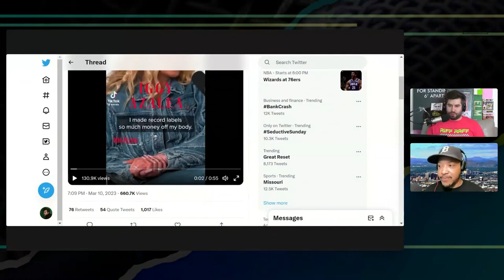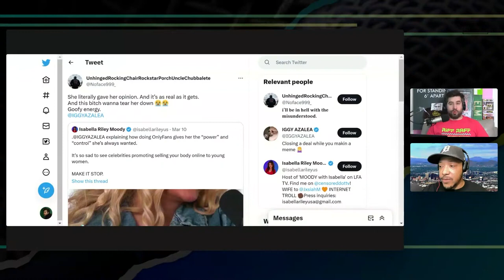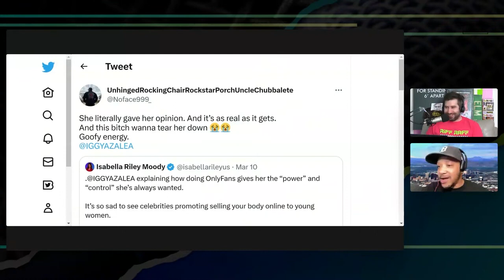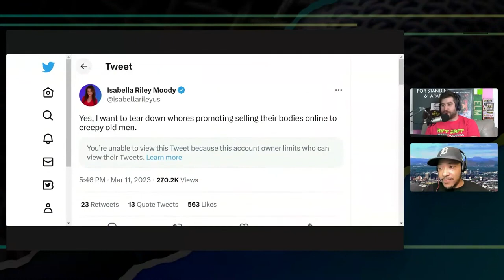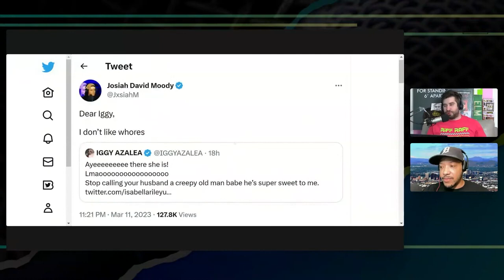Iggy Azalea justifies her OnlyFans account: "I made record labels so much money off my body"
Iggy Azalea justifies all her plastic surgery and her only fans, saying how happy she was before her surgeries hahah

ANDREWSAYSTV.COM